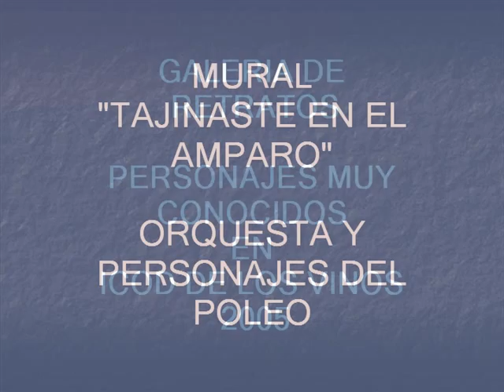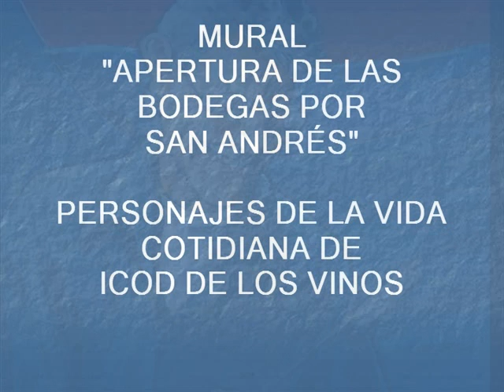CUADROS -RETRATOS EN MURALES